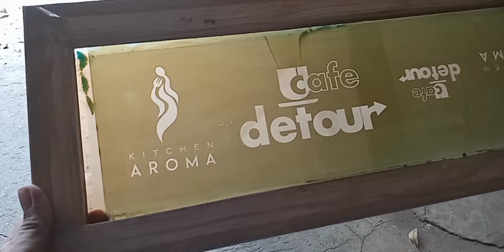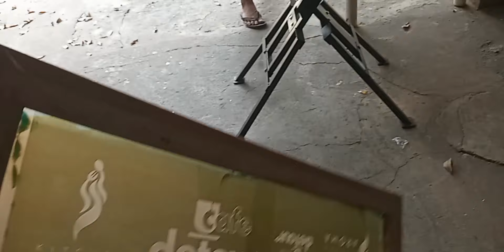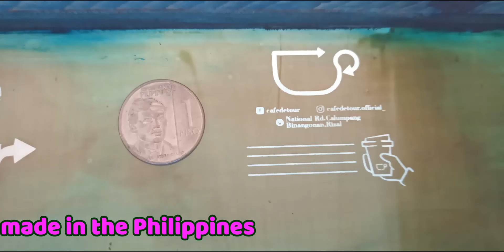CUP PRINTER MADE IN THE PHILIPPINES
this model can also print water container, pet bottles, buckets and many more.. see the playlist